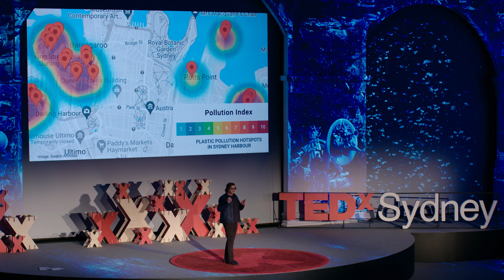Protecting nature is a good financial investment | Pete Ceglinski | TEDxSydney Salon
After setting up a successful nature project, rolling out an innovative new technology solutions to filter and clean our oceans, waters and rivers, Pete realised that there was a crucial gap in his company's ability to scale and have the impact it really needed to combat the incredible scale of the problem of plastic pollution in our waters. To solve this problem, he and his company Seabin had to develop a new business model to make the nature project 'profitable' — a dirty word for some to associate with nature based altruistic companies. But, as he argues in this talk, focusing on data and the establishment of a unique 'nature certificate' market Seabin has the ability to attract investment and scale to make an important impact on the health of our water.  Profit shouldn't be a dirty word. The case for making nature projects good financial investments This talk was given at a TEDx event using the TED conference format but independently organized by a local community.